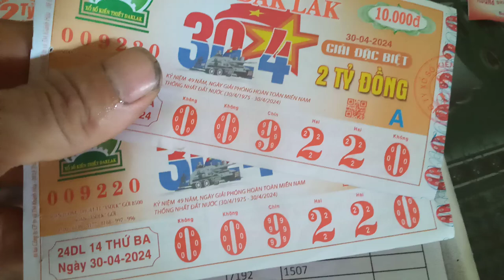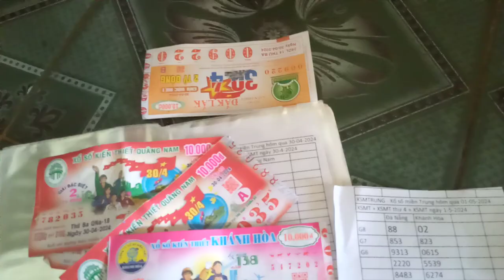Bán Vé Số vé số trúng thưởng